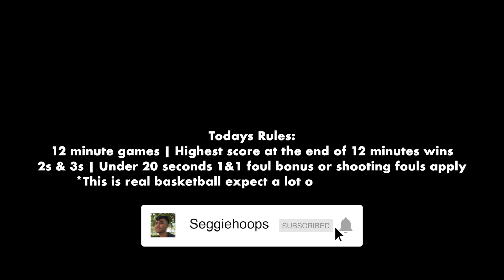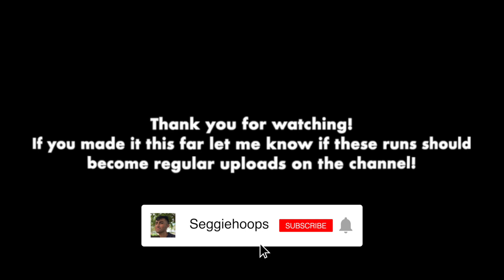I HOSTED a private run with the 15 MOST ELITE BROWN Hoopers in my area!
In this video i hosted a private run with 15 elite brown hoopers to showcase their skills. This is something not usually seen on social media so let me know if you want these runs to be included in my regular uploading schedule!